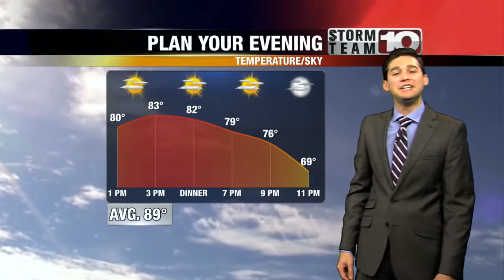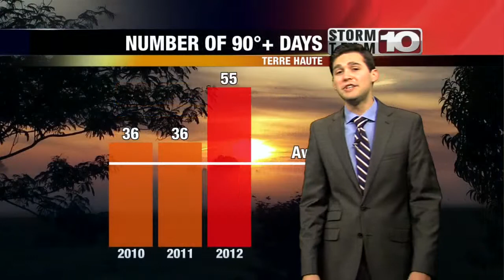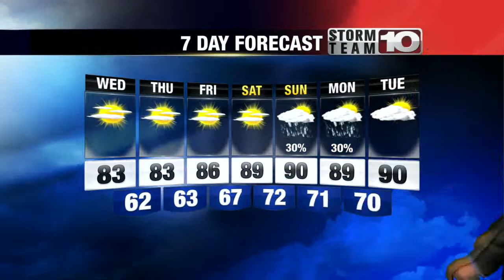Wednesday Midday Forecast